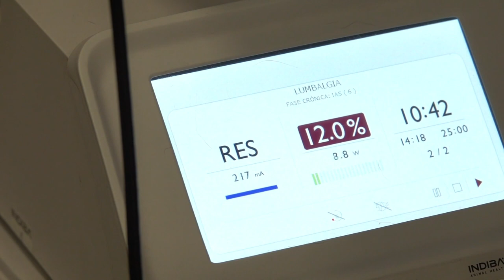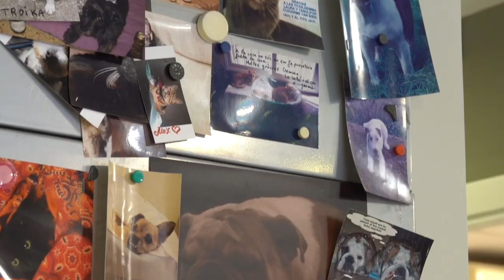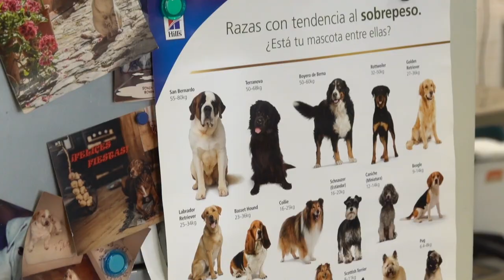INDIBA - Javier Pérez DACs (subtitled)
Testimonial from Javier, owner of DACs veterinary clinic and user of the AH-100